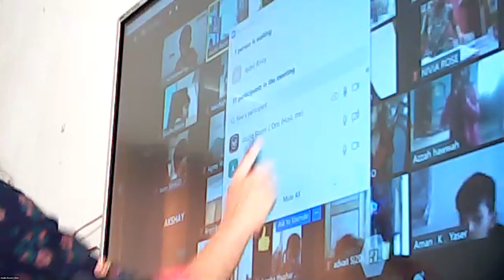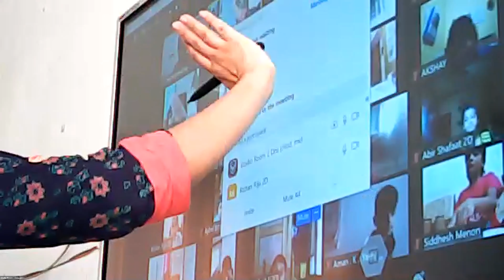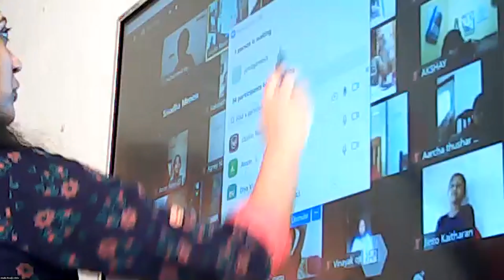Dr.Raju Davis International School | CLASS 2 ENGLISH | 12-08-2020